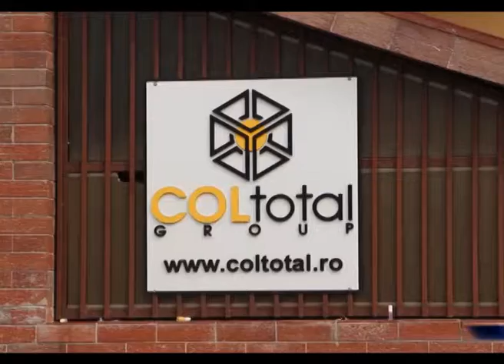ESCROC IMOBILIAR RETINUT